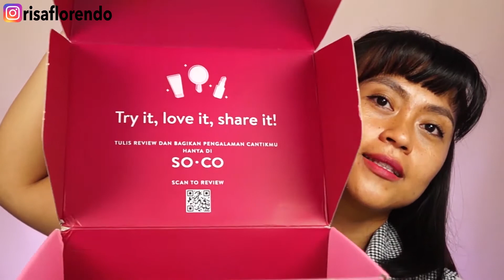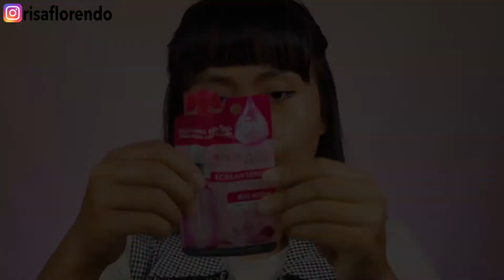Unboxing SOCOBOX dan Cara Dapetin SOCOBOX | Risa Florendo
Haii gaiss divideo ini gw Unboxing SOCOBOX dan Cara Dapetin SOCOBOX

kira kira seperti apa review nya tonton video nya sampai habis ya

buat kalian yang belum tau jenis kulit gw normal to dry skin atau normal cenderung kering

note : smua ini review jujur dr gw ya dan semua produk gw beli secara pribadi

see you...

Production
sony nex f3
premier pro